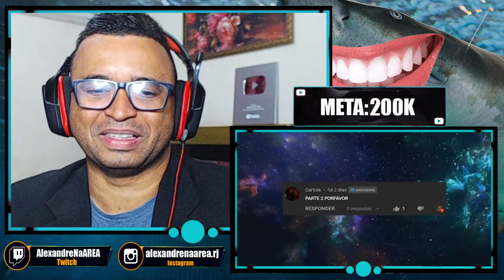REACT | [YTPBR] Round 6 (parte 2) - Cavalo RGB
Configurações do meu PC:

Processador: fx 8320e
Mobo: Ga970 USB3
GPU: gtx 750 ti 2gb gddr5